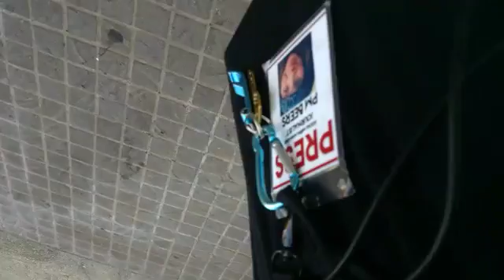DecolonizeLACityHall August 15, 2016 Part 4